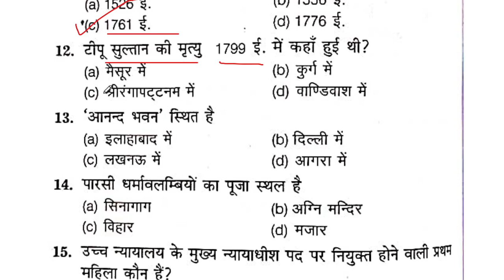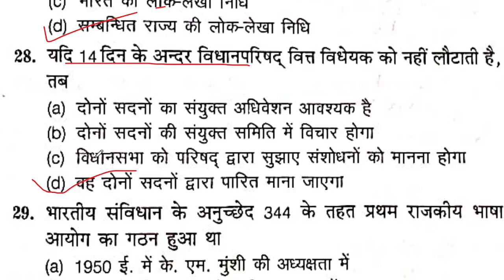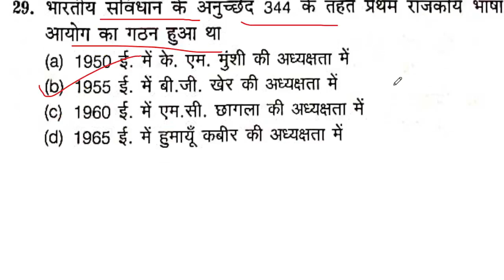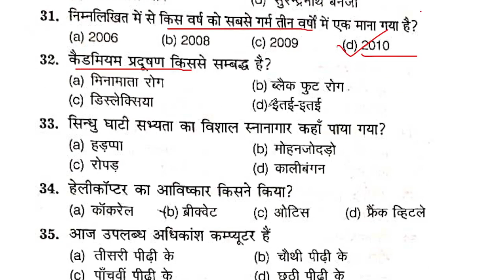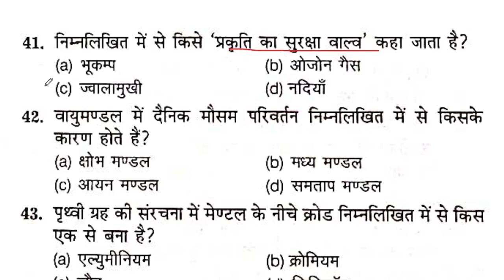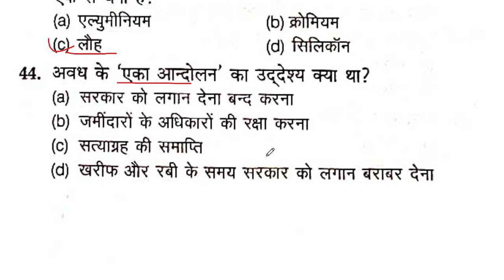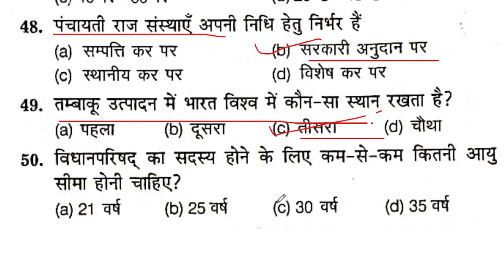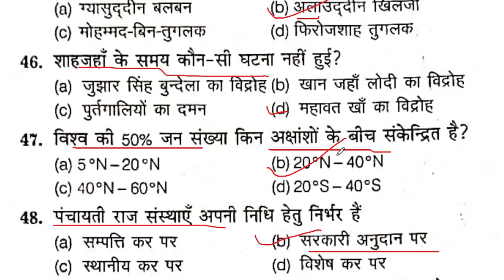GK GS for UP B.Ed Entrance Exam 2022 | UP BED GK GS Marathon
up b.ed exam 2022 hindi ke objective question for b.ed pravesh pariksha